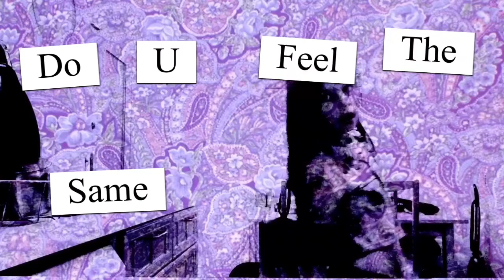"Strip That Down" Video Star